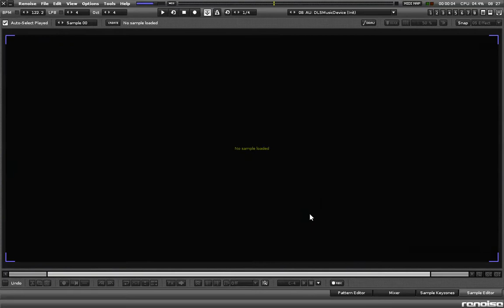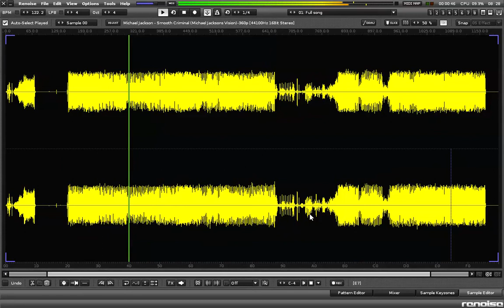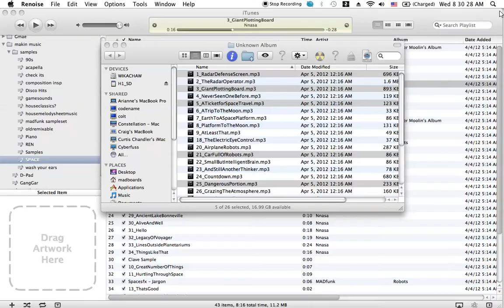Grimy Jackson [Insomniac Mix]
Started as a joke, now its a super grimy middle of the night should be asleep renoise jam thingy